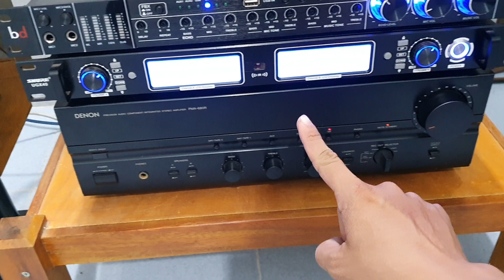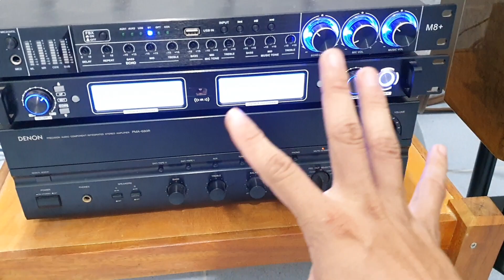Bose 363 karaoke cực đẳng cấp, đẹp như hoa hậu, audio bãi an giang 0916517912